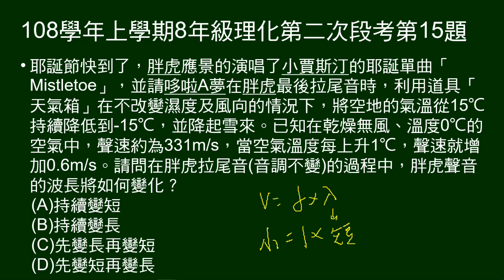108學年上8年級理化二段第15題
第15題問：其他條件不變，空氣氣溫下降，波長如何變化？